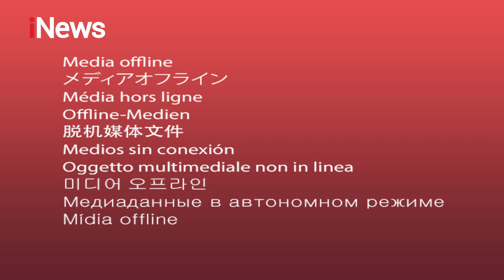Waspada Cuaca Ekstrem, BMKG Prediksi Hujan Lebat pada Tanggal 23-24 Februari 2021 - iNews Pagi 21/02